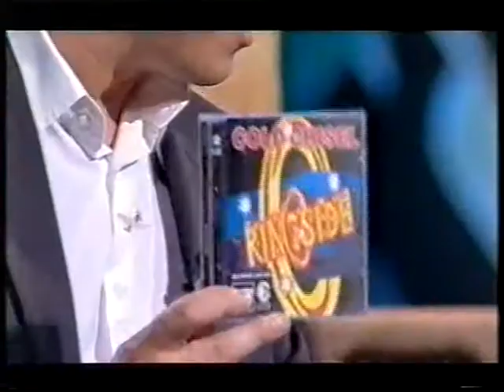395-Ch10 03' Rove Live Jimmy Barnes Interview 03'..